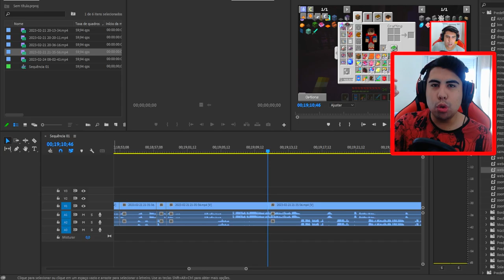EU DERROTEI ESSES YOUTUBERS LIDERES DE GINASIO NO PIXELMON!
No vídeo de hoje eu vou mostrar como eu derrotei alguns Youtubers que são lideres de ginásio no Pixelmon!